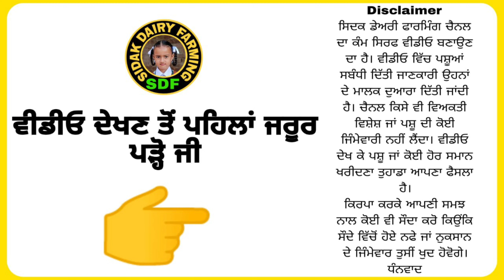One Buffalo For Sale, ਇੱਕ ਮੱਝ ਵਿਕਾਊ